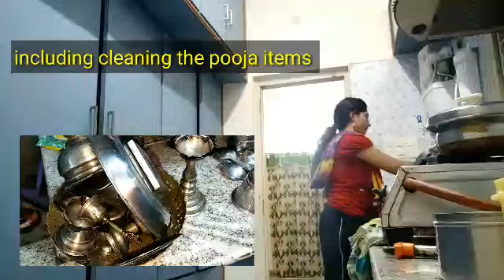Varalakshmi Vratham At Home